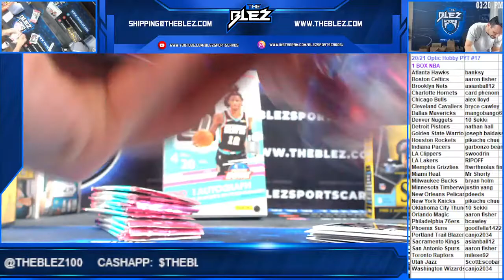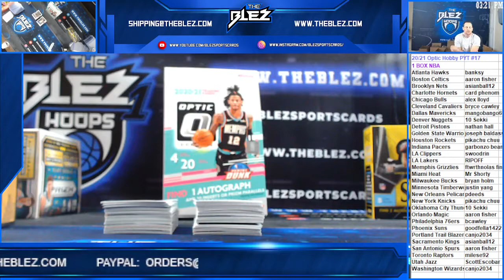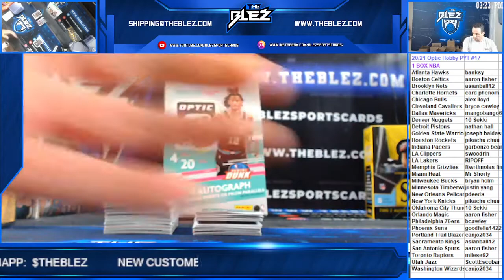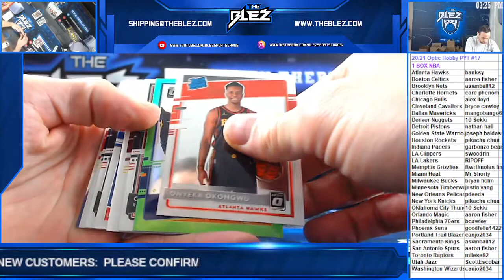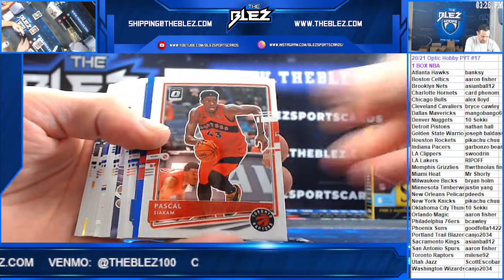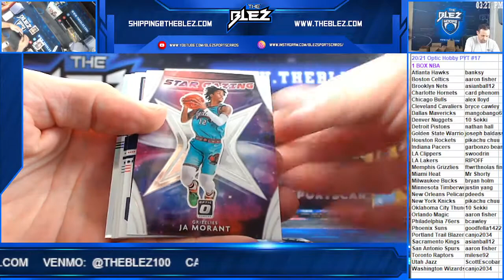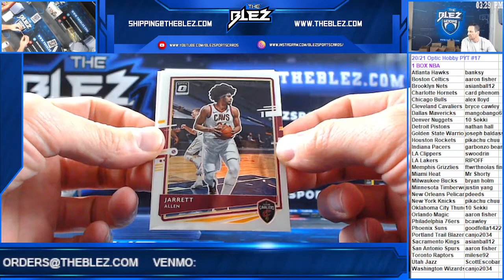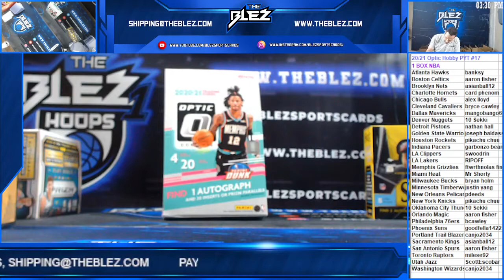2020/21 Optic NBA Hobby Box PYT #17 ANT MAN!!